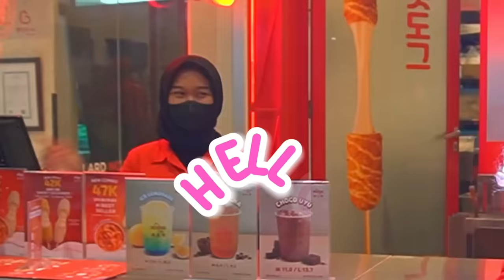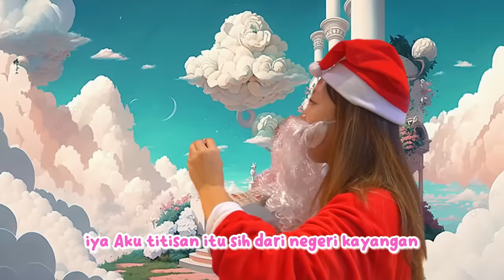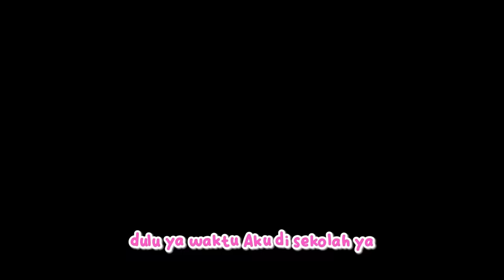MUKBANG JAJANAN KOREA CORNDOG, TTEOKBOKKI DAN AYAM SUPER PANJANG 1/4 METER 😱 | ASMR REDDOG INDONESIA